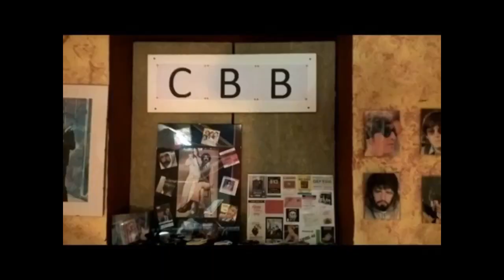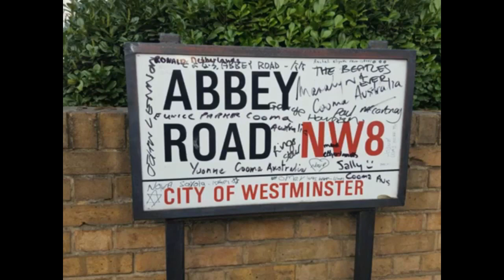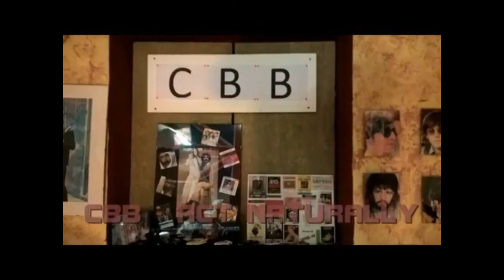CBB - ACT NATURALLY ( Russell-Morrison ) cover The Beatles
PAUL - chitarra , cori
GIUSEPPE - cori
LUCIO - basso
CARLO - batteria

from album " HELP " - 1965
It's Ringo's turn in his only singing performance on the album. Act Naturally was composed by Johnny Russell in collaboration with Voni Morrison. Recorded by Buck Owens and the Buckaroos in 1963 and released the same year, it had become Number 1 on the Billboard charts. A country & western style tune, its performance by the Beatles was more effervescent than Owens'. Although it was a fairly simple tune, it took thirteen attempts to complete the piece at the 17 June session. Twelve of them contained the base with George on acoustic guitar and Paul on harmony vocals, the last one captured Ringo's lead vocals. Probably the laboriousness of the recording was due to the fact that Act Naturally, unlike the covers performed by the Beatles, had never been part of the group's repertoire in their live performances. In chronological order, apart from the arrangement of the traditional Maggie Mae on the album Let It Be, Act Naturally was the last composition by another songwriter to be recorded by the Beatles, who from then on would only record original material.
It was considered the one hundred and sixty-ninth best country song in 2002 by the Shelly Fabian of About website, which compiled the Top 500 Country Music Songs list. Ringo Starr traditionally had a singer song on every Beatles album. The song was included in many Beatles lives, including that at the Shea Stadium and that of the Ed Sullivan Show